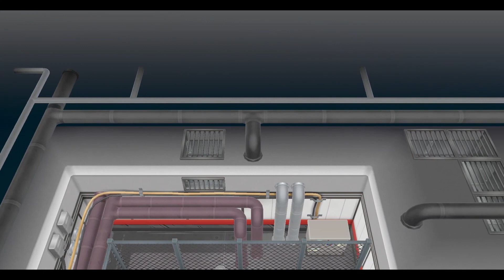Let's Play Pokémon Let's Go Pikachu Part 9 Team Rocket Hideout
Digital Wave

In Let's Go Pikachu, we are back in Kanto for a new adventure with new faces and familiar faces.